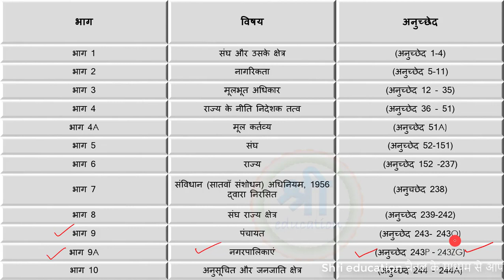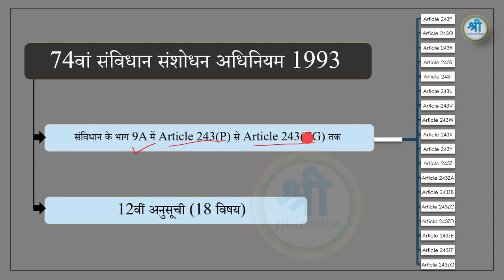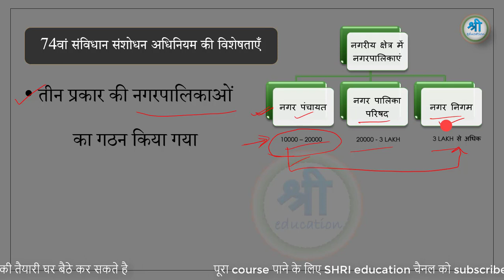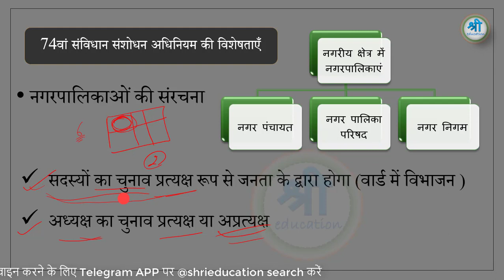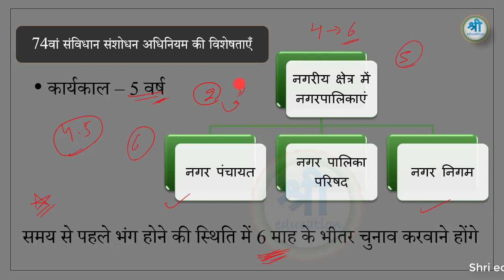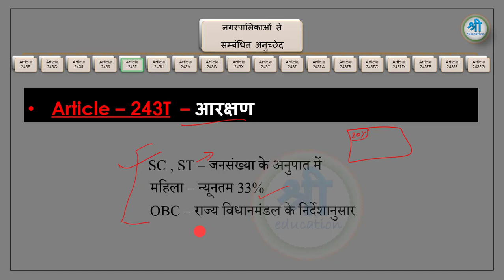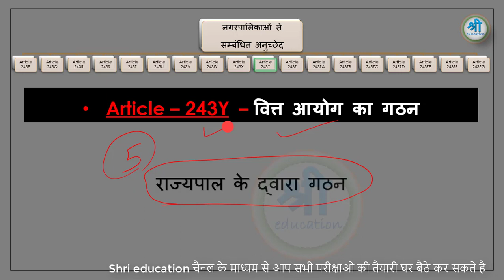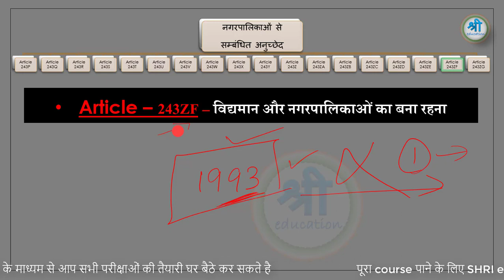Municipalities | नगरपालिका | 74th constitutional amendment act | indian polity lecture 77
today we will learn Municipalities | नगरपालिका | 74th constitutional amendment act